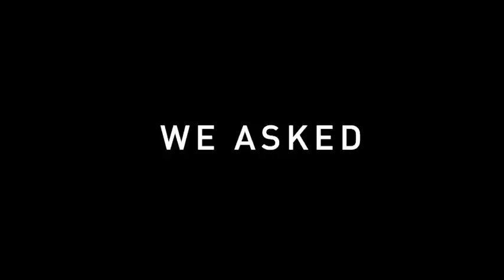We asked, you answered. Fitness First TV is changing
We're changing, because better clubs mean a better experience for you.